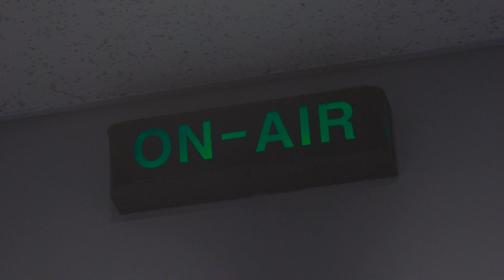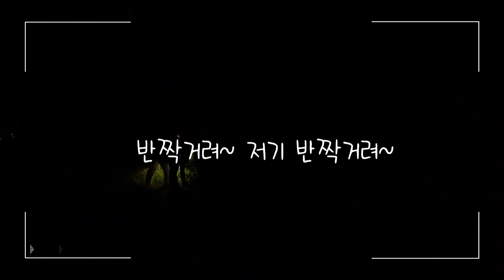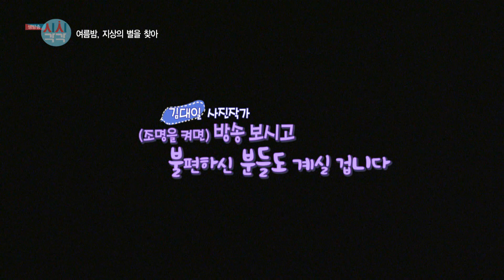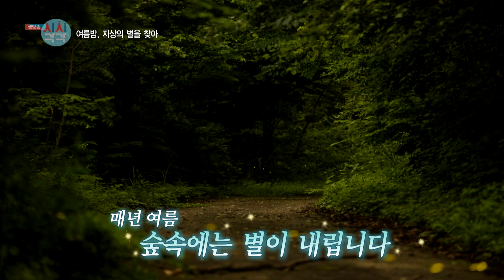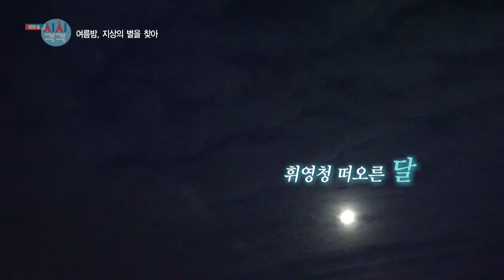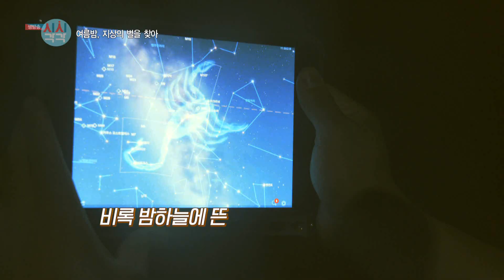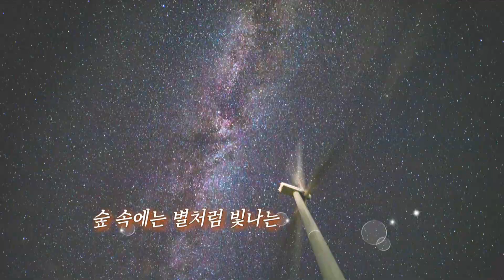0811수 시시각각 반딧불이를 찾아서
저 하늘에 별들이 흩어져 내리고...
숲속에는 별처럼 빛나는 반딧불이가 펼쳐지는 여름날
누군가에겐 아련한 추억과 사랑을 떠올리게 하는 반딧불이...
이번주 시시각각에서는 대구근교에 잘 알려지지않은
반딧불이 서식지를 조용히 다녀왔습니다